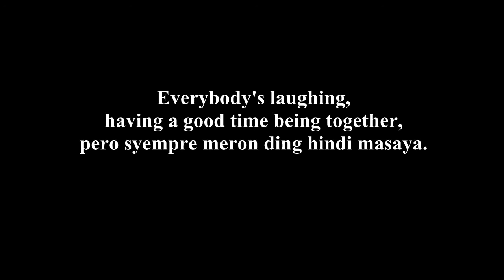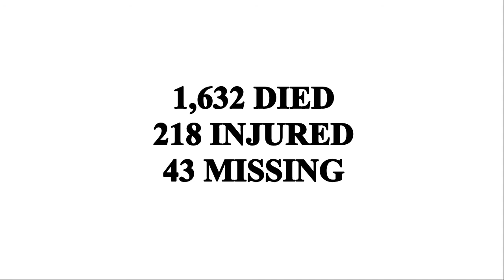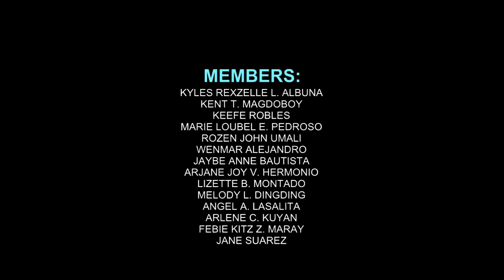A Volcanic Eruption Film